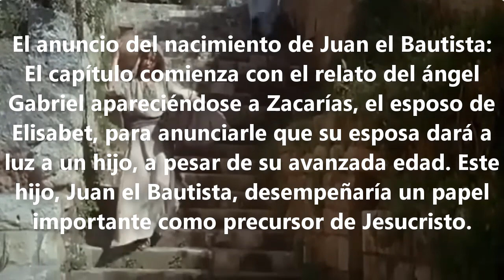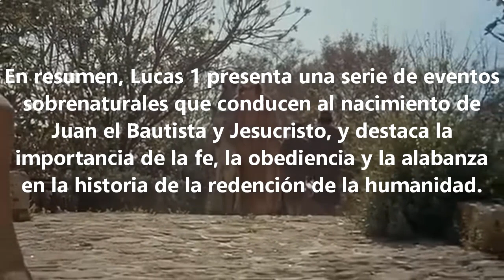LUCAS CAPÍTULO I ESTUDIO BÍBLICO.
Alimenta tu alma y corazón con el mensaje que solo Dios tiene para ti, situaciones difíciles o adversas siempre tendrán respuesta en Dios, comparte este hermoso mensaje con tu familia, amigos o conocidos y veras el impacto que tendrá en las personas que te rodean, te volverás adicto.